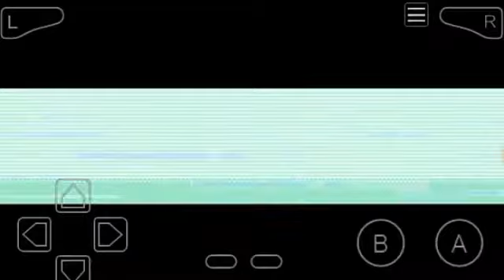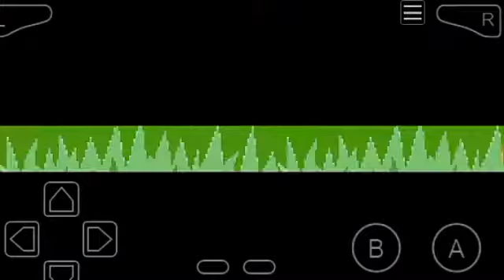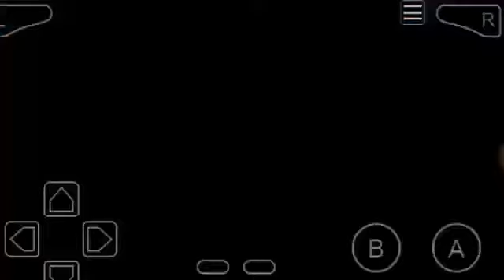POKÉMON CYAN #02 - GANHANDO NOSSA PRIMEIRÍSSIMA INSÍGNIA E SCYTHER IMUNDO.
Eai galera nesse vídeo eu irei ganhar uma insígnia é fazer algumas capturas para fazer parte da nossa equipe.

                    Parceiros !